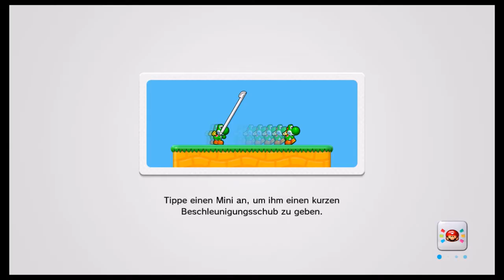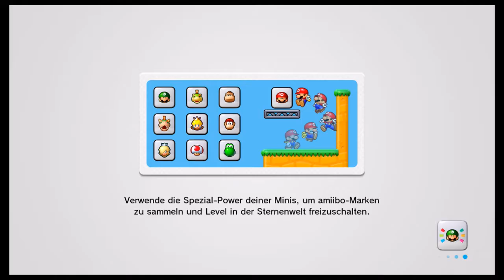[Amiibo Challenge] Part 2 - Den Donkey mat der decker Schness...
Virun geet et mam Donkey senger klenger Welt, wou mer schon fir den Ufank vum Spill zimlech krass hin an hier geschoss ginn mat sengen Kanounen ._. !

Ech hoffen de Projet gefällt Iech, bai Froen zeckt net an d'Kommentarer ze schraiwen! Have fun baim kucken ;)